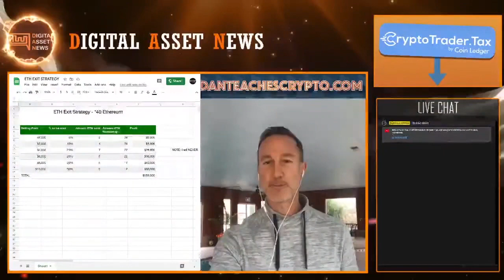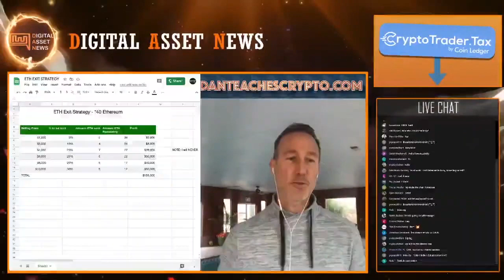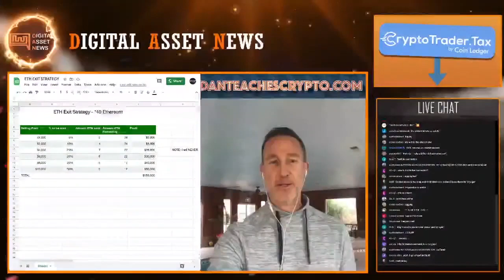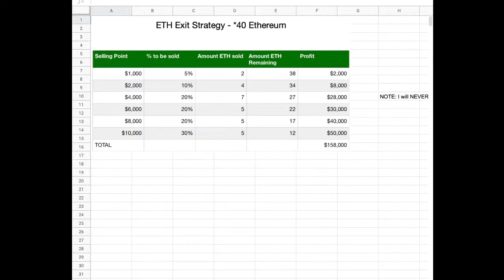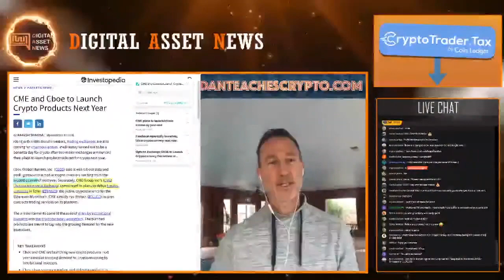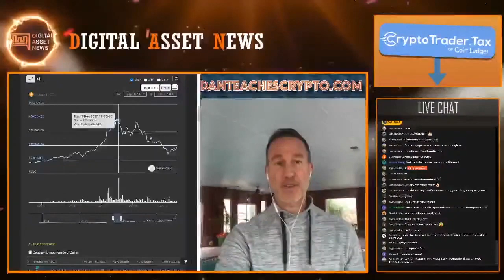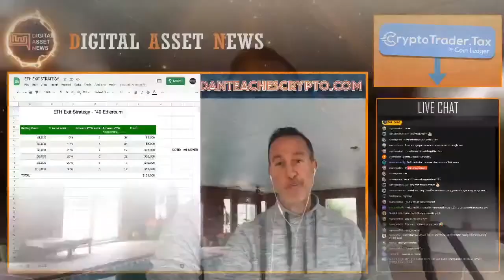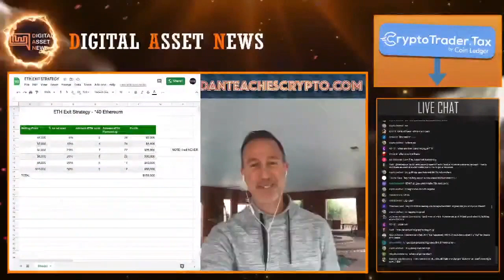Ethereum Bull Run Exit Strategy. Avoiding The Never Sell Mentality.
Original Video: ETHEREUM EXIT STRATEGY. SELL OR HODL FOREVER?
Created By: Digital Asset News